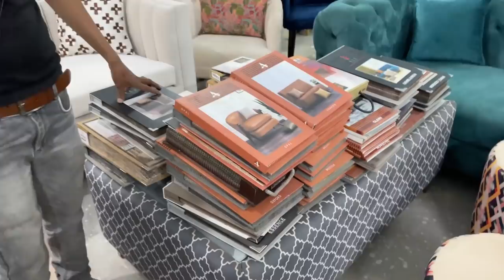Chesterfield Sofa for Home at cheapest price from Sofa Factory Kirti Nagar Furniture Market Delhi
Store      - RM FURNITURE
Address - C-82, Basement, Mayapuri, Phase 2
                  Delhi - 15

Here In this Factory you will get the Best Quality sofa and Best quality Chesterfield sofa because they use MM Foam in their sofa and Meranti Wood for frame, Owner of this factory is Making sofa from past 18 years and He is well Known for their Finishing and for Quality too, Specialized in Customization. They deals in Sofa, Beds, chairs, Centre Table, etc.

Mandir Designs
Chairs Designs
Plywood Mandir
Wooden mandir
Marble Mandir
Furniture bazaar,
Home furniture,
Office Furniture
Sofa market,
designer sofa,
furniture bazaar,
home furniture,
wholesale bazaar,
sofa at cheap price,
sofa market,
lounger sofa
sofa market delhi
sofa market